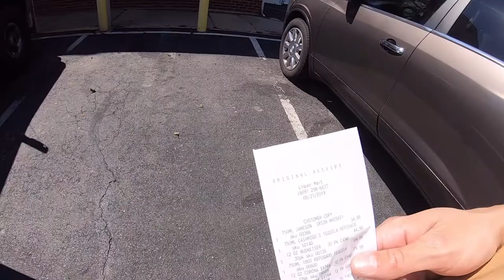Camping at Firefly 2019!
Me and the boys load up the excursion and hit the road to go camp at Firefly Music Festival in Delaware!